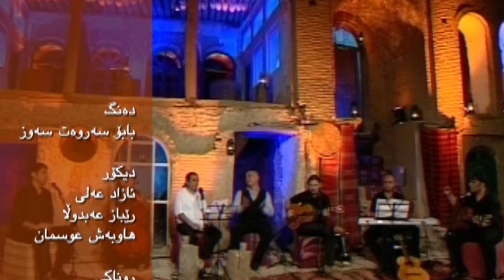کڵپە - ساقی - Klpa - Saqi